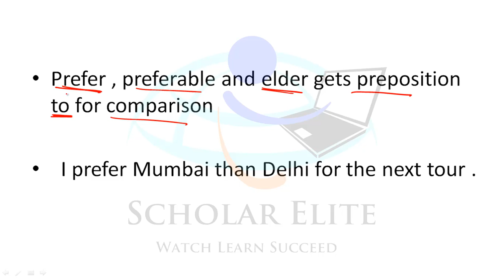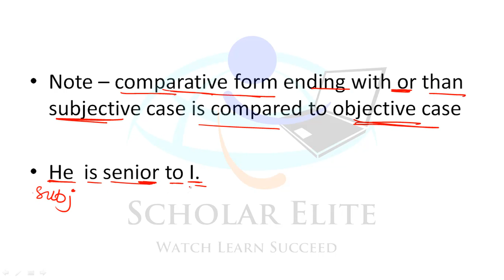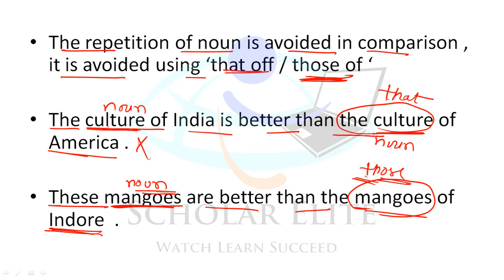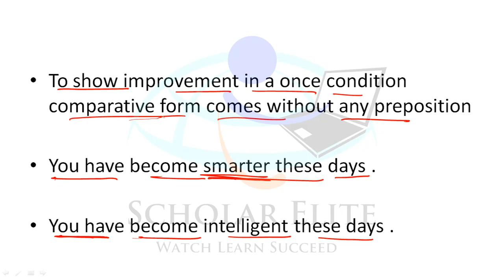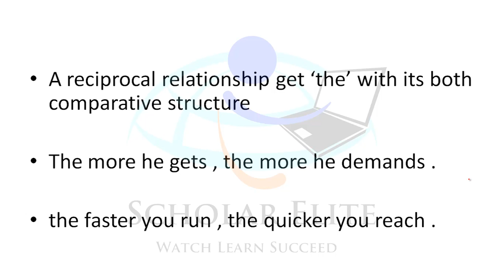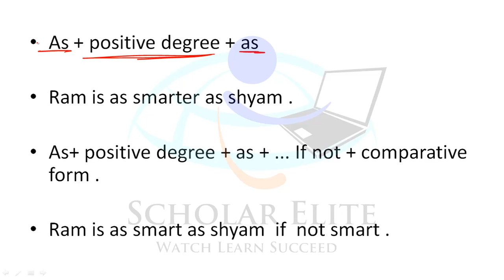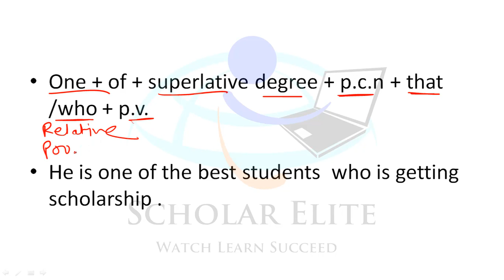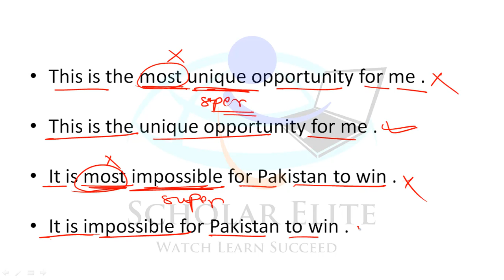English Degree Part 2| SSC/Mp Si/Vyapam All Competitive Exams